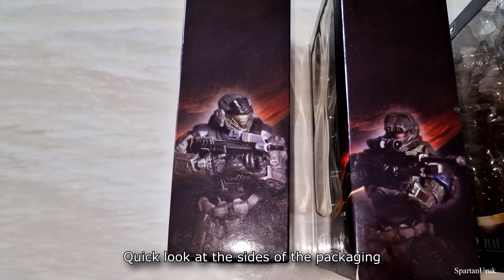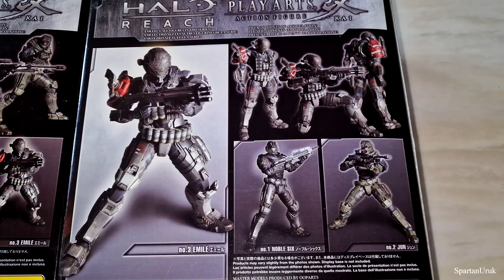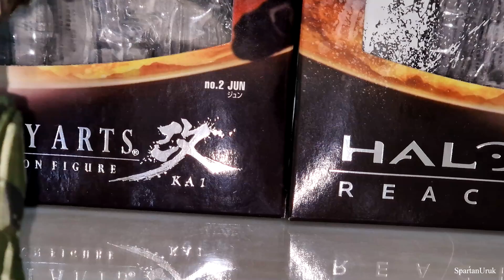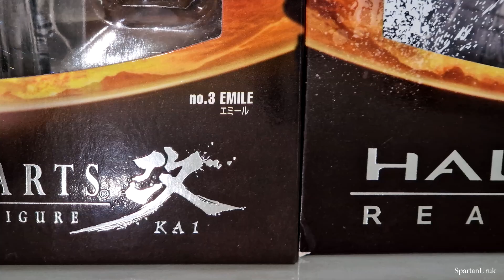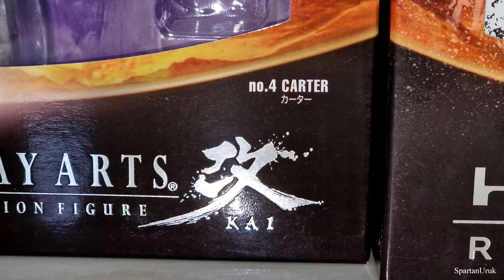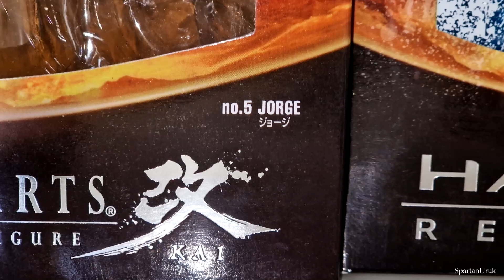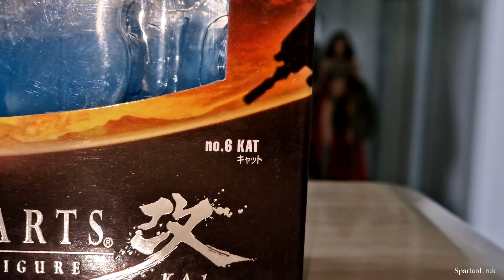Play Arts Kai Halo Reach Noble Team Figure Review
Play Arts Kai Halo Reach Noble Team Figure Review on all members. These are absolutely amazing figures and look great together, while some are better than others I think its worth picking up all the characters to get the full effect! Although I highly recommend getting Jorge, Emile & Jun in particular if you cannot get them all, these are easily the best figures in the group. ~Spartan